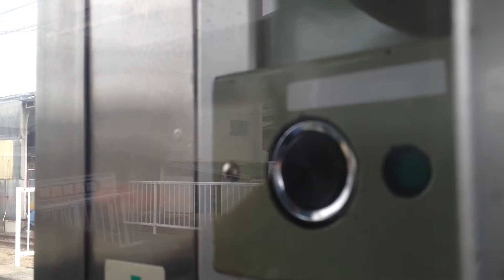伊予鉄道(高浜線) 前面展望 車窓 松山市→高浜/ 元井の頭3000系 松山市1600発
ほとんどの区間で前方の車窓ですが、海岸に近づく港山→梅津寺付近は左側の車窓をご覧いただきます。